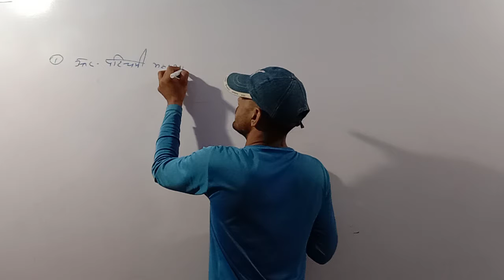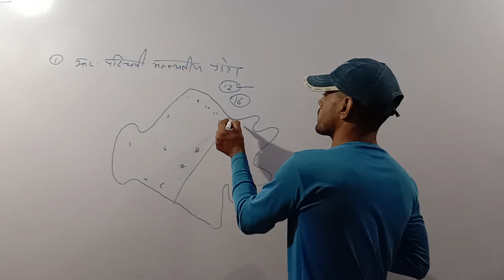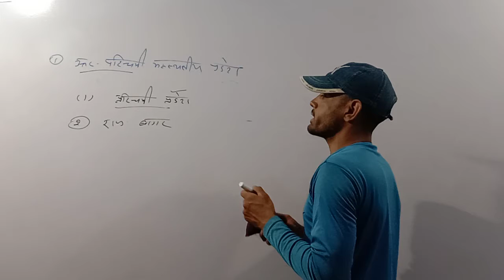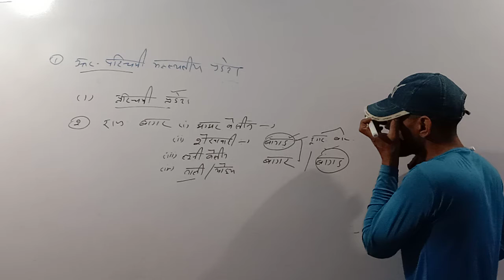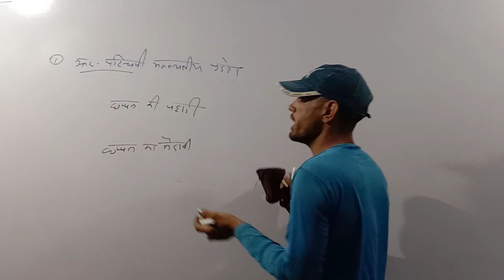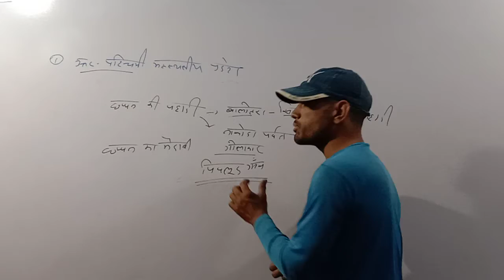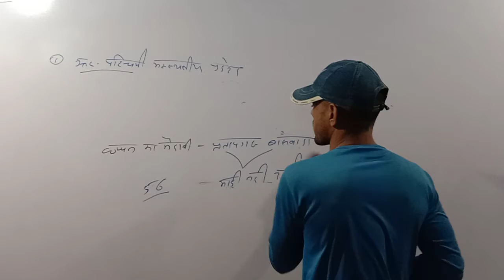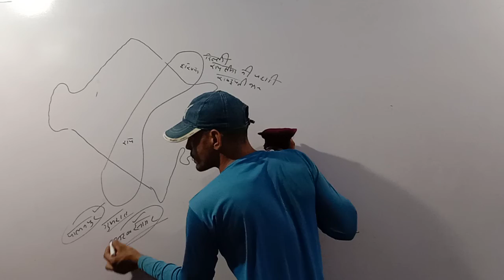उत्तर पश्चिमी मरुस्थलीय प्रदेश बहुत सरल भाषा में महेश जी सर के द्वारा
राजस्थान पुलिस, पटवारी राजस्थान, टेक्निकल हेल्पर, first grade, third grade